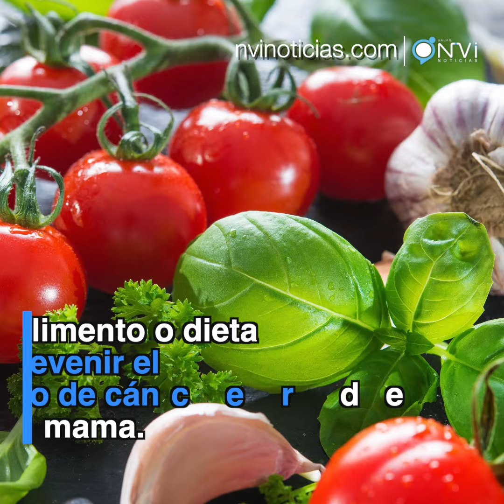Entérate | ¿Sabías que… el cáncer de mama es el segundo cáncer más común en mujeres?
Uno de los cánceres más conocidos en México es el cáncer de mama, si bien no puede prevenirse, la detección oportuna podría ser la diferencia entre la vida y la muerte, hoy te dejamos algunos datos sobre esta enfermedad.